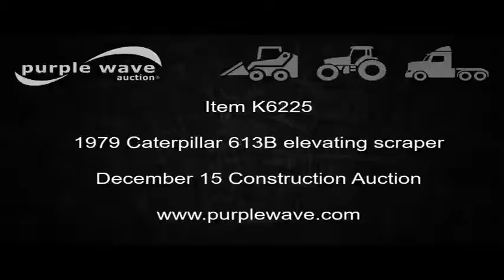1979 Caterpillar 613B elevating scraper for sale | no-reserve Internet auction December 15, 2016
1979 Caterpillar 613B elevating scraper
4,522 hours on meter
Caterpillar 3208 diesel engine
Powershift transmission
4F-2R gears
OROPS
Suspension seat
Reversible cutting edge
Elevator reverse
Hydraulic lift
Four lever scraper controls
Air brakes
23.5-25 tires
Serial 38W6165
Service records and oil samples available upon request.
It's located in Delano, MN, and we're selling it to the highest bidder regardless of price.